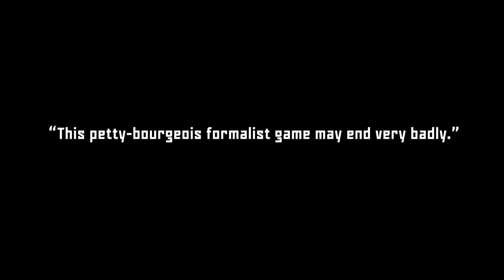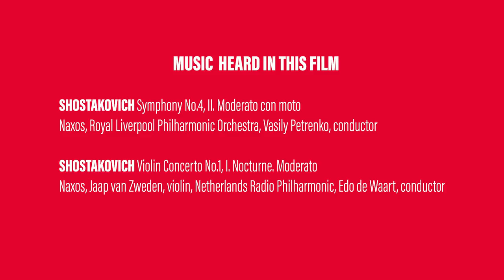Voices of Revolution: Russia 1917: Fear & Repression with Martin Sixsmith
"This petty-bourgeois formalist game may end very badly..."

Dive into the "Alice in Wonderland world of socialist realism" with Martin Sixsmith, exploring the tragic life of Shostakovich.

We perform his Violin Concerto and Fourth Symphony with Vladimir Ashkenazy and James Ehnes on 29 April